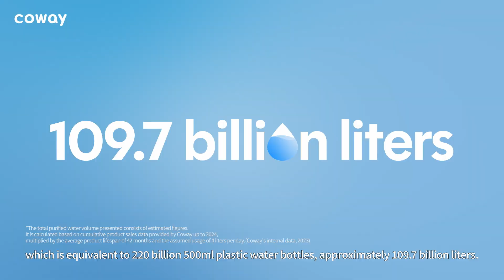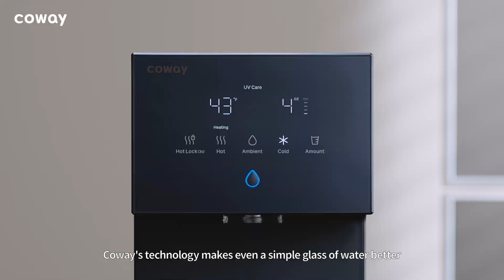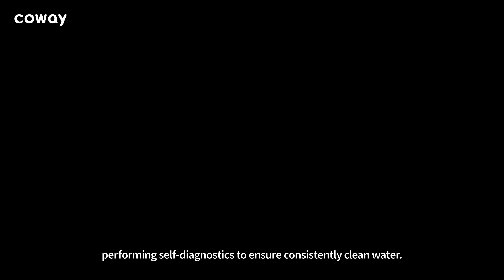Coway Filtration Technology l Pure Water Through Every Layer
Discover the science behind every drop.

Coway’s filtration system is designed with multiple layers - including pre-carbon, RO NT, and post-carbon filters - to remove harmful substances such as microplastics, heavy metals, bacteria, and viruses.

With a compact, high-efficiency structure and smart maintenance features, Coway ensures clean, safe, and great tasting water every day.

Trusted worldwide for quality and reliability, Coway delivers water you can rely on.